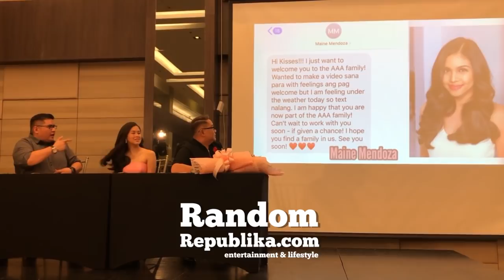KISSES Delavin, LUMIPAT na! MAINE Mendoza at MARIAN Rivera, may messages sa kanya PART 2 of 2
Kisses Delavin is the newest contract artist of Triple A or All Access to Artists agency.